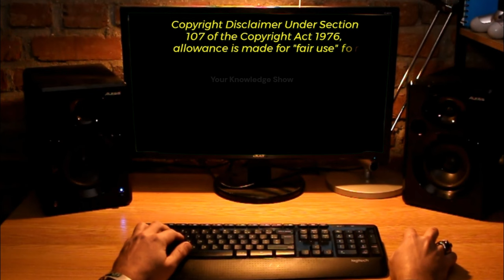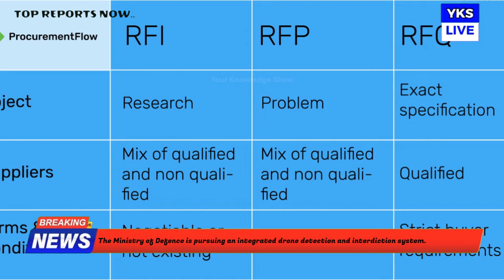Top Defence Updates 13-08-24#latestnews